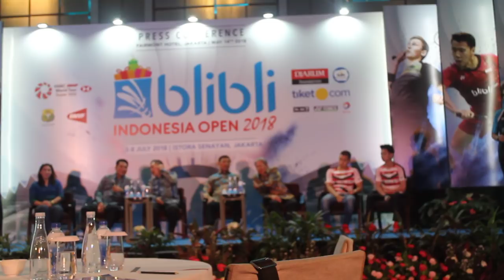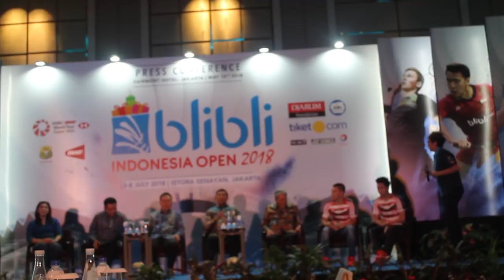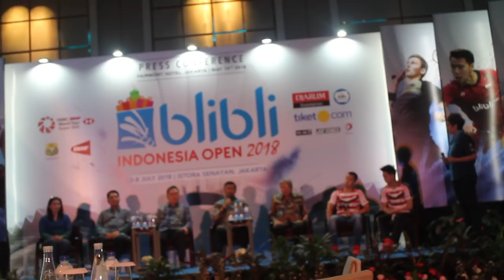Kevin-Gideon Bicara Target di Indonesia Open 2018 (maaf rekamannya buram)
Jumpa Pers Jelang Indonesia Open 2018 di Hotel Fairmont, Jakarta (14 Mei 2018)